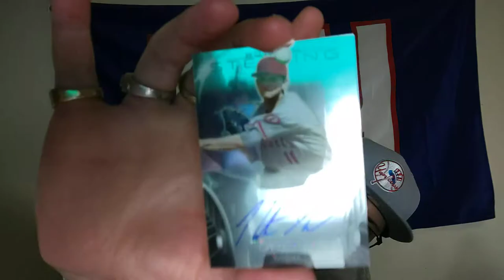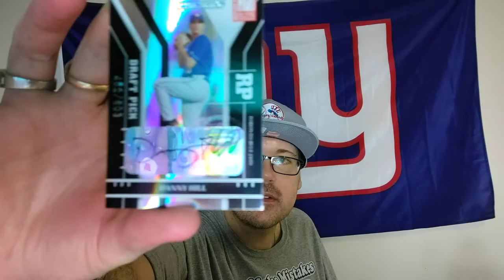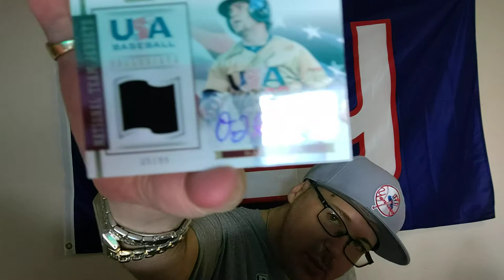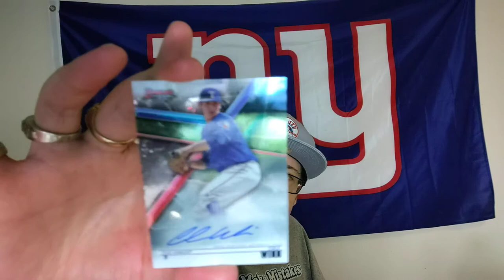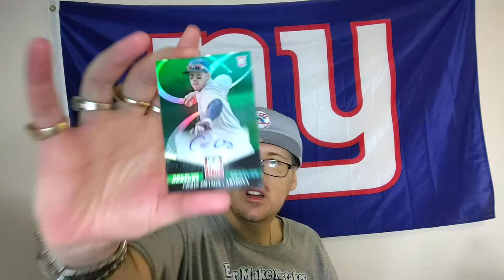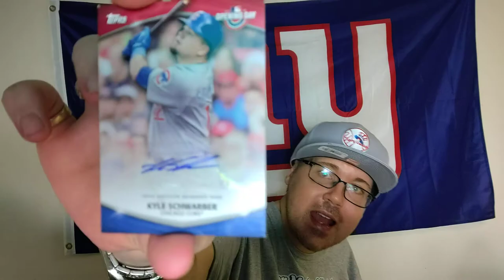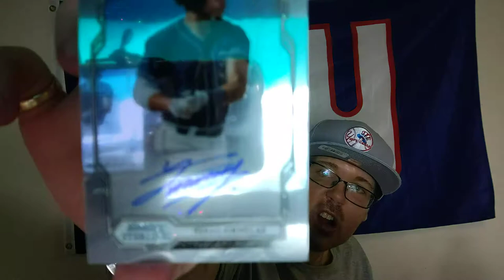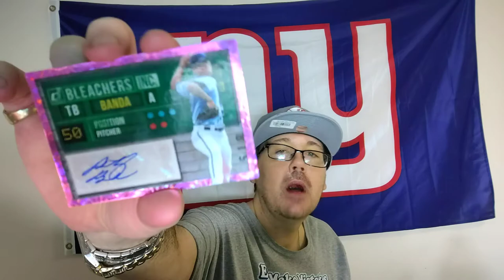MLB Mystery Box Opening